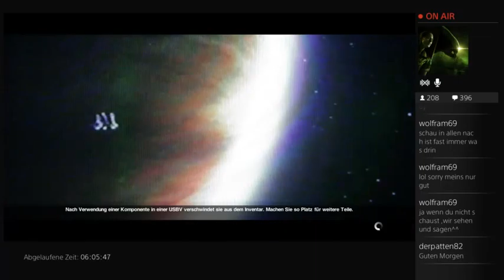Let's play with GiuLiAnO - ALiEN ISOLATION [GeR] - 25 / 84